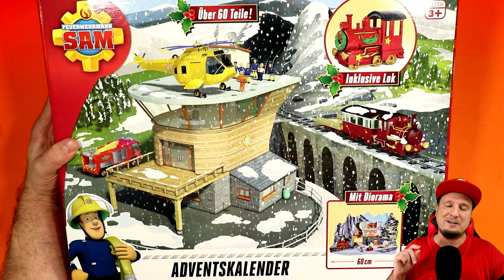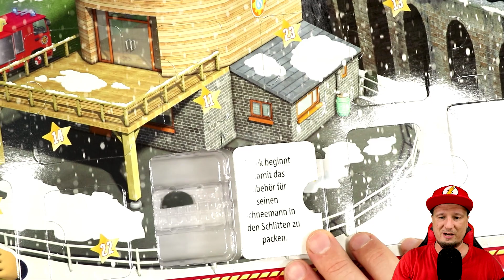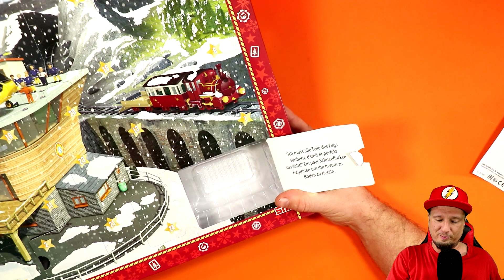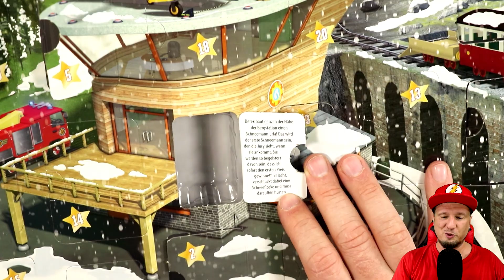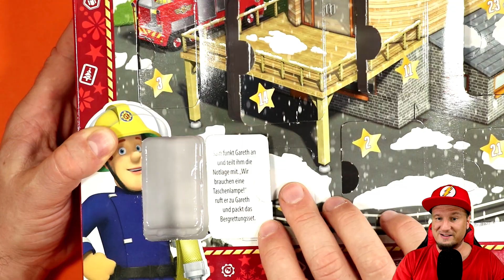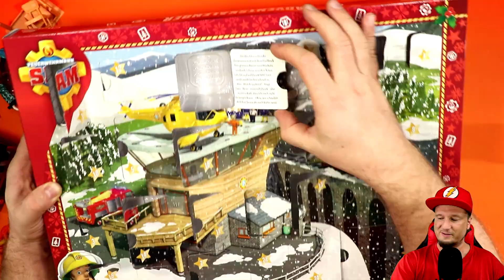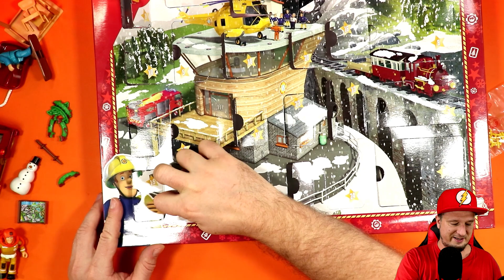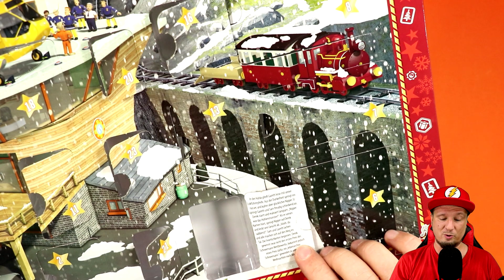Feuerwehrmann Sam ADVENTSKALENDER Unboxing Deutsch SIMBA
Feuerwehrmann Sam Spielzeug Adventskalender 2019 Unboxing Video Deutsch mit BenMasterful. Ich öffne den Adventskalender von Simba mit allen 24 Türchen. Viel Spaß!